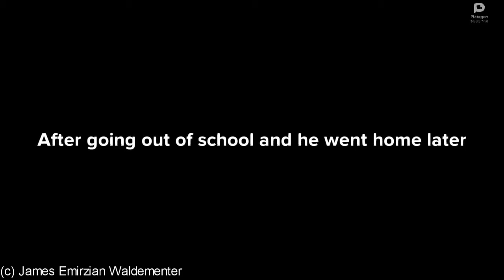Douglas Rex Rinehart Gets Cussing At The School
Warning: This videos contains intense cringe, humor sentence and mature languages that may not suitable for young children viewers is teen and adult only, Please enjoy the view.

Douglas goes first school classmates with objects algebra, He began to shouting and swearing at class room, Resulted by the Teacher were attention Douglas sent it to triggers for rule-breaking.

Filming Equipment:
Plotagon Studio

Our Internet Wargame - Douglas Rex Rinehart Story Tales: An Unexceptional Waste (Series 1)

Douglas Rex Rinehart
Douglas's Families
Douglas's Brother and Sister
Eric George Rodger
Aaron Andy Harrison
Davy Collins Floyd
Teacher Sophia Pitt
Detention Teacher Daniel Kyle
Principal Steven Sebastian
DVD Shopkeeper Guy
James (The Creator)
Zero-One Robots Type-041
Police Officers
(More characters cast Recurring and minor)

Written, Story Writer, Video-Maker, Post-Production, Video Created, Video Producer: James Emirzian Waldementer